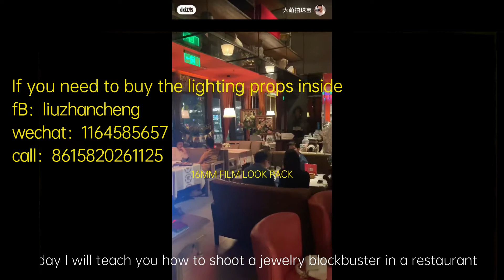Mobile phone photography jewelry skills